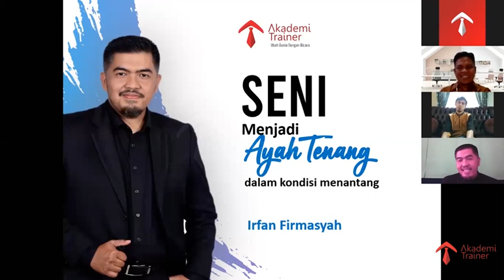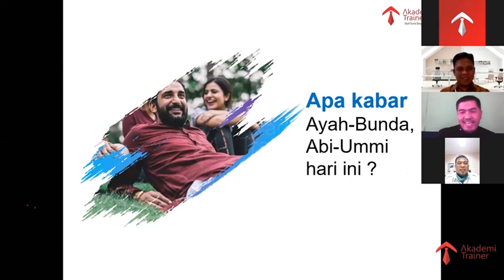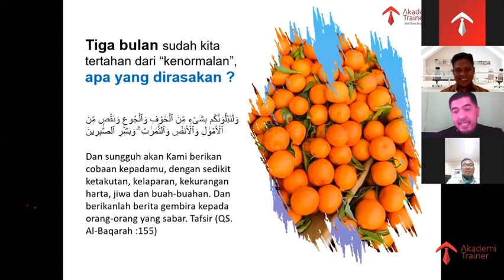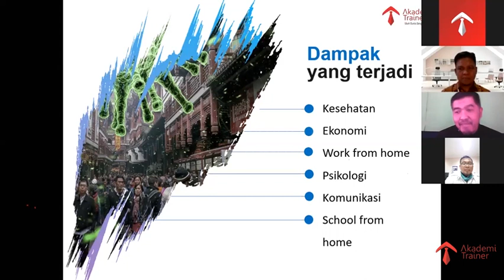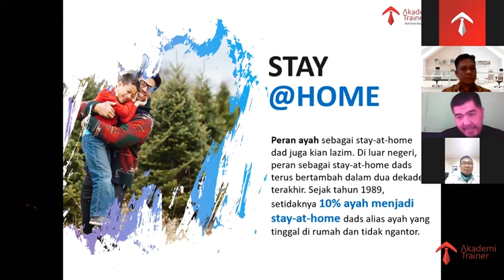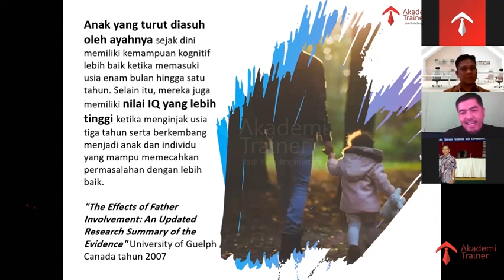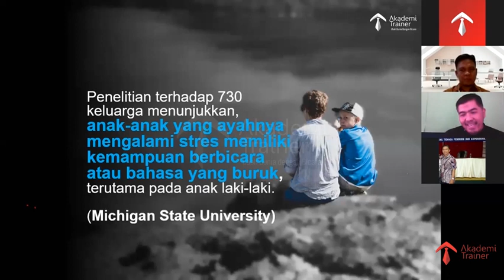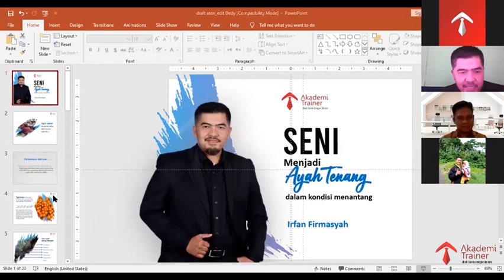PENTING INII!! Menjadi Ayah Yang Berjiwa Kuat Hadapi Krisis & New Normal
Menjadi ayah teladan pasti cita-cita setiap ayah kepada Anaknya. Yuk simak video diatas, banyak tips menjadi ayah teladan didalam kondisi menantang, dan menjadi pengantar keluarga yang tenang dan senang.